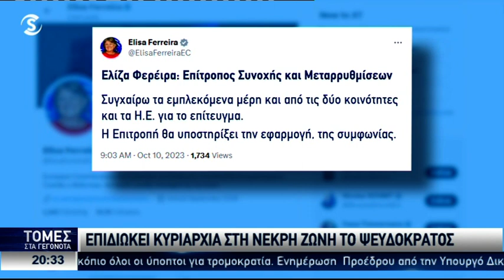Προτού στεγνώσει το μελάνι της συμφωνίας για την Πύλα